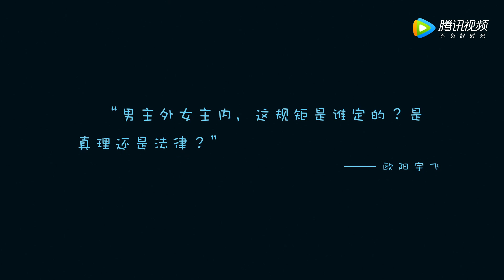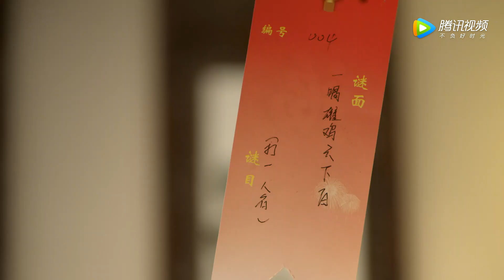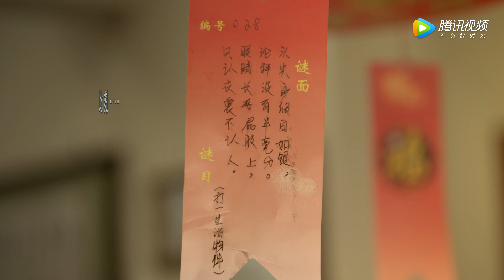《约会恋爱究竟是什么》11(主演：郭晓东、王姿允、王伟忠、樊野)丨宅男和女博士的奇葩爱恋【每周二、四晚20:00点更新2集 】